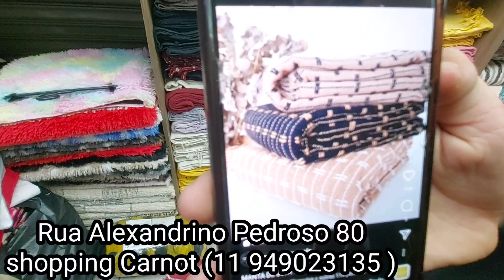MANTAS E TAPETES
loja de cama mesa e banho

Tamires Enxovais
cama mesa e banho

Rua Alexandrino pedroso,80 Brás
Rua Canindé,234 Brás
shopping carnot box 159/161/742

loja 2 : Loja 20556- corredor 54 -

CONTATO
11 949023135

DEUS ABENÇOE SUAS COMPRAS Amem